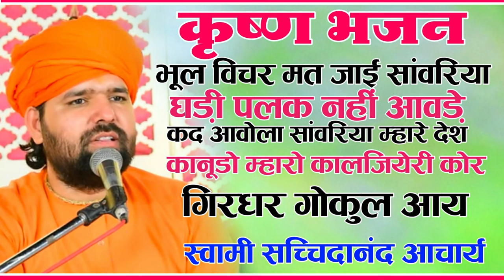Top Krishna bhajan !! टॉप कृष्ण भजन !! स्वामी सच्चिदानंद आचार्य !! मधुर भजन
स्वामी सच्चिदानंद आचार्य भजन
स्वामी सच्चिदानंद जी आचार्य
भजन सच्चिदानंद जी महाराज
सच्चिदानंद जी महाराज के भजन
आचार्य सच्चिदानंद जी के भजन
सच्चिदानंद का भजन
sachidanand ji bhajan
सच्चिदानंद जी के भजन
स्वामी sachidanand ji maharaj
सच्चिदानंद महाराज
सच्चिदानंद आचार्य
संत राजूराम जी महाराज
swami sachidanand new bhajan
swami sachidanand ji maharaj
swami sachidanand ji acharya